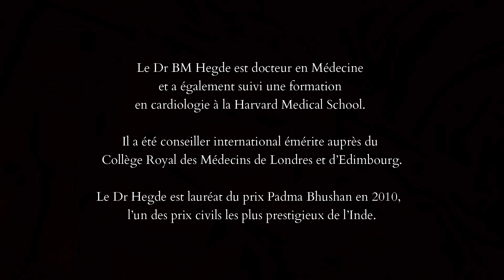Aimer pour être en santé?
Un des plus grands médecins de notre temps nous en parle.

Extraits traduits d'une conférence donnée par le Dr. B.M Hedge en Inde, dans l'attente de le retrouver dans le documentaire L'Amour Médecin.

❝ Il n’est rien au monde d’aussi puissant qu’une idée dont l’heure est venue.❞

Vous sentez, vous aussi, que cette heure est venue ?

Si tel est le cas,

➥Partagez.

Plus que jamais nous avons besoin de vous pour transmettre!

➥Rejoignez l’Association.
Grace à cela nous pourrons réaliser ce documentaire et le faire vivre ensuite.
L’Association est accessible à tout le monde, et non pas uniquement aux thérapeutes, praticiens et médecins. Elle n’appartient pas au monde médical ou spirituel. Elle appartient à votre force de vie et votre conviction d’aimer. La cotisation est de 50 euros pour l’année. C’est une façon intelligente et engagée de soutenir le projet et d’affirmer vos espérances:

Même une somme de quelques euros par personne permettra, avec l’appui du temps et du nombre, un basculement significatif.

Ce projet est par et pour vous !